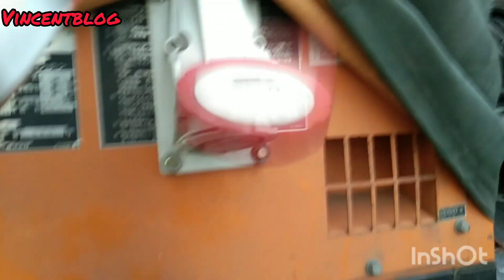msikip pro gawaan nlang ntin Ng praan mga lodi/atras nlang tyo o d kya mag counterflow plabas#truck